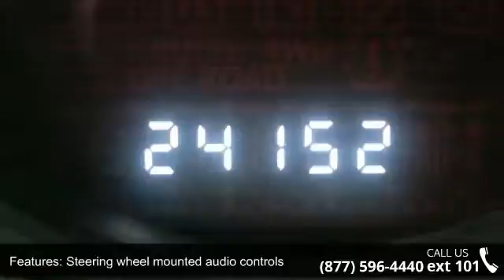2014 Jeep Patriot Latitude - Adventure Chevrolet Chrysler...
You've found the Best Value on the web! If another dealer's price LOOKS lower, it is NOT. We add NO dealer FEES or DOC FEES. On new vehicles We GUARANTEE the LOWEST ADVERTISED price (after other dealers deceptive dealer fees) and back it up with our 120% Price Guarantee! On used we simply guarantee the best VALUE in 100 miles. Plus we include Priority Service for life, and Lifetime warranty on all new vehicles and a comprehensive bumper to bumper warranty on all used. Want to save some money? Get the NEW look for the used price on this one owner vehicle. Previous owner purchased it brand new! This SUV is nicely equipped with features such as ABS brakes, Air Conditioning, Alloy wheels, Audio Jack Input for Mobile Devices, Dark Slate Gray w/Premium Cloth Bucket Seats, Electronic Stability Control, Front fog lights, Low tire pressure warning, Panic alarm, Power door mirrors, Power steering, Power... read more